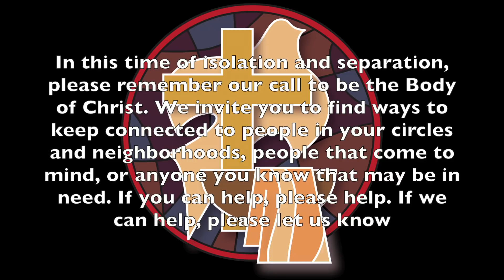HBIC May 31, 2020 Worship Service - Fruit of the Spirit: Faithfulness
Harrisburg BIC is a body of people from different walks of life who come together for fellowship, worship, and growth, a community committed to reconciliation with God and each other through Christ, with our social, racial, and cultural differences, and a home for many to come and be loved, get help with a variety of needs, and hear about the incredible, freeing love of God through Christ.